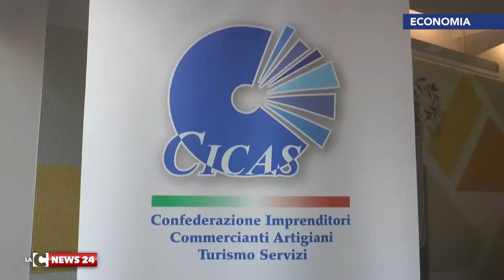Microimprese: la Cicas presenta i suoi progetti